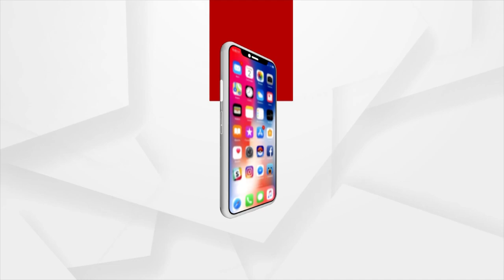ତାରାତାରିଣୀ ପୀଠରେ ନିଆଁ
ବ୍ରହ୍ମପୁରର ଅଧିଷ୍ଠାତ୍ରୀ ମନ୍ଦିର ଦେବୀ ତାରାତାରିଣୀଙ୍କ ପୀଠରେ ନିଆଁ ଲାଗିଥିବା ସୂଚନା ମିଳିଛି । ଦୀପ ଘରେ ନିଆଁ ଲାଗିଥିବା ସୂଚନା । ଅଗ୍ନିକାଣ୍ଡରେ ଦୁଇଟି ଦୀପଘର ପୋଡିଥିବା ଜଣାପଡିଛି